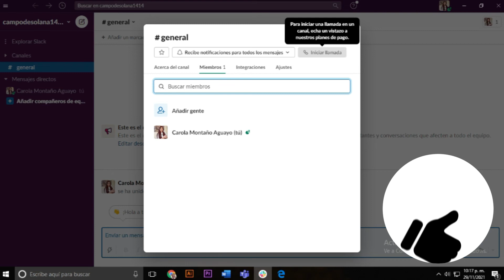Llamadas y Chats en SLACK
Integrantes:
* Calisaya Amelia
* Castro  Jennifer
* Montaño Carola
Materia: TIC's
Docente: Orlando Arratia